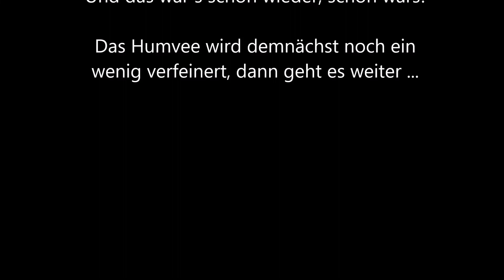Humvee und Defender - Kleiner Waldspaziergang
Ein wenig mit dem HG P408 und einem richtigen Crawler im Wald unterwegs gewesen.